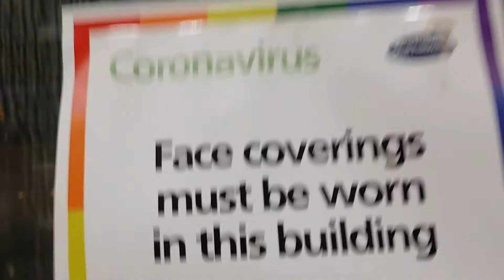midnight. John Atherton edit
this is a little scooter edit.
go follo me on inster @john_atherton69